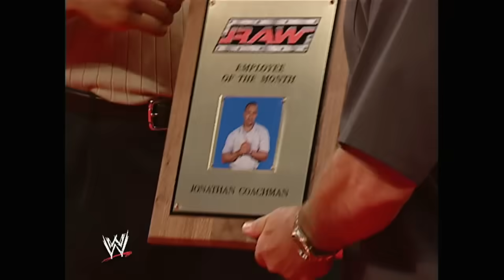The Coach Wants A Apology From Stone Cold Steve Austin!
RAW August 25, 2003